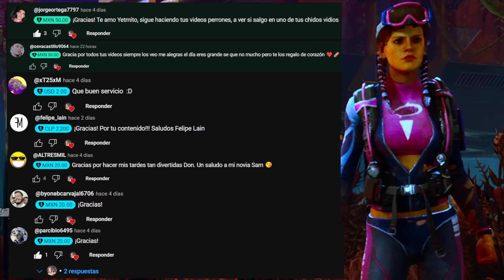¡VIENDO al ASESINO con SOLUCIONADOR de PROBLEMAS! 🧐 - Dead by Daylight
¡Probamos SOLUCIONADOR de PROBLEMAS para VER AL ASESINO! - Dead by Daylight